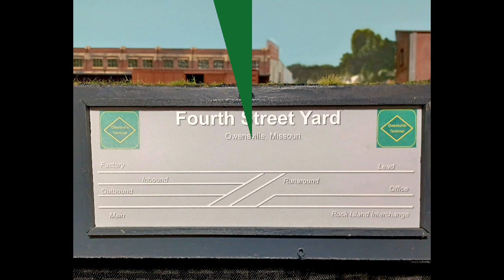Operating the OASIS District Layout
In this video, I will be demonstrating a typical operating session on my H0 scale Owensville Terminal OASIS District Layout. This 1' x 8' layout was designed with a focus on switching/shunting operations. The scene is an industrial yard (Fourth Street Yard) that serves several industries located at Owensville, Missouri.

The layout can be operated by one to two people. I use an operating sequence that features a transfer train delivering cars for Fourth Street Yard and the Rock Island interchange. This transfer will return to the main classification yard (South Owensville Yard) at the end of the session with cars from the industries located at Fourth Street Yard, as well as cars from the Rock Island interchange track. The second train features a yard local that will switch/shunt cars to various spots in and around the Fourth Street Yard complex. A typical operating session takes anywhere from 30 to 45 minutes to complete. Car cards and waybills are used for cycling cars on and off the layout.

Tom